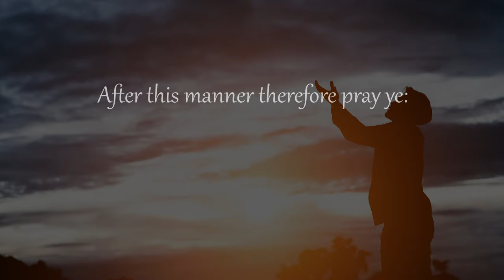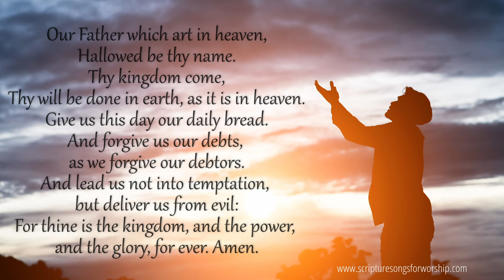Matthew 6:9-13 KJV Song "Our Father" - The Lord's Prayer (Esther Mui)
(Word for word Scripture songs suitable for worship and effective for memorizing and meditating on the Word of God.)

Music, Arrangement & Video Copyrighted 2023 by Esther Mui.
Scripture taken from King James Bible. Public Domain.
Image by jcomp on Freepik. Free License.

Matthew 6:9-13
After this manner therefore pray ye:
Our Father which art in heaven, Hallowed be thy name.
And lead us not into temptation, but deliver us from evil:
For thine is the kingdom, and the power, and the glory, for ever. Amen.